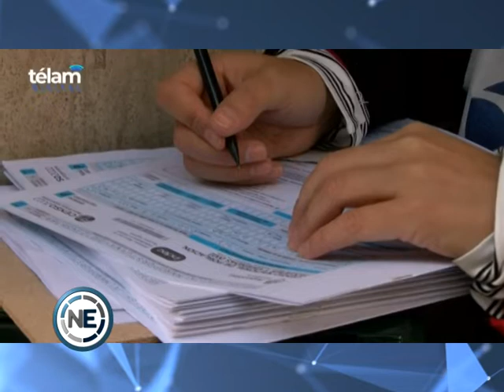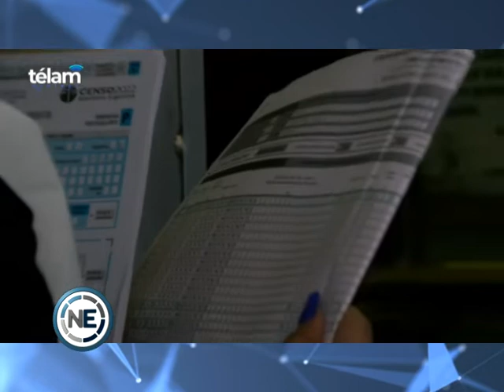Hasta el 24 continuará el censo